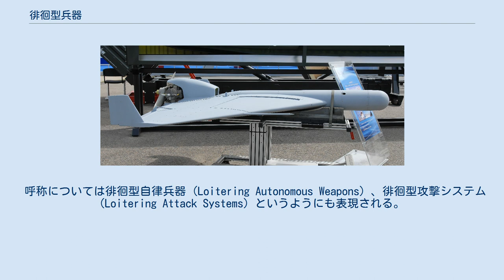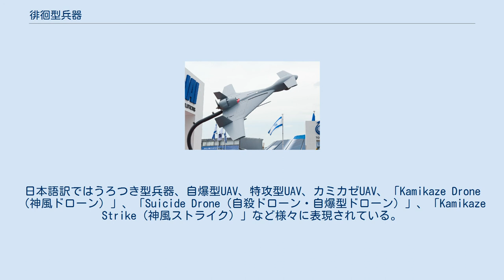徘徊型兵器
IAI ハロップ パリ航空ショー、2013年 徘徊型兵器（はいかいがたへいき、英: loitering munition）は、攻撃型の無人航空機 (UCAV) の一種に対する呼称で、離陸した無人航空機が数時間にわたって目標地域上空を"徘徊"(loitering)し、高価値目標を発見するかもしくは地上管制システムからの指令を受けると、対地ミサイルのように搭載した爆薬もろとも目標に突入し自爆して攻撃を行うというものである。
徘徊可能な時間内に目標が発見できない場合には自爆するか、機種によっては自力で帰投し再使用可能なものもある。
 呼称については徘徊型自律兵器 (Loitering Autonomous Weapons) 、徘徊型攻撃システム (Loitering Attack Systems) というようにも表現される。
日本語訳ではうろつき型兵器、自爆型UAV、特攻型UAV、カミカゼUAV、「Kamikaze Drone（神風ドローン）」、「Suicide Drone（自殺ドローン・自爆型ドローン）」、「Kamikaze Strike（神風ストライク）」など様々に表現されている。
 徘徊型兵器の、従来の対地ミサイル・巡航ミサイルとの違いとしては といった点が挙げられる。
 この種の兵器として最初に実用化されたのは、イスラエルのIAIが開発し1994年に初飛行に成功したハーピーで、これは敵防空網制圧(SEAD)を目的としており、検出した敵レーダー波に向かって突入する機能を持つものであった。
 その後は、イスラエルやアメリカ合衆国だけでなく、その他の国でも同種の無人兵器の開発が進められている。
 IAI ハーピー パリ航空ショー、2007年 イスラエル アメリカ合衆国 イギリス 大韓民国